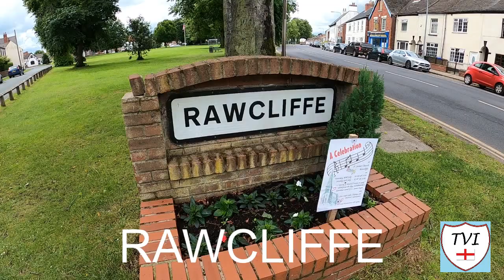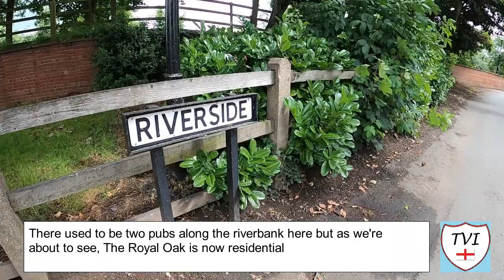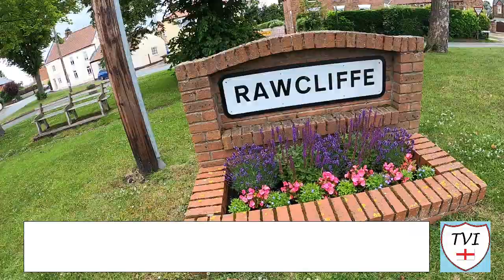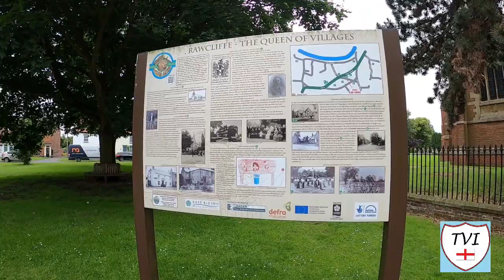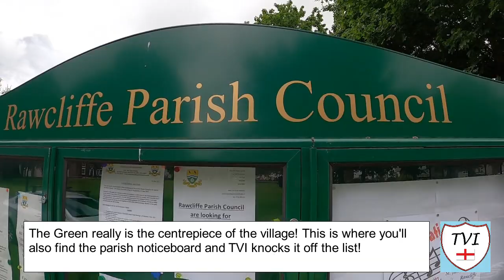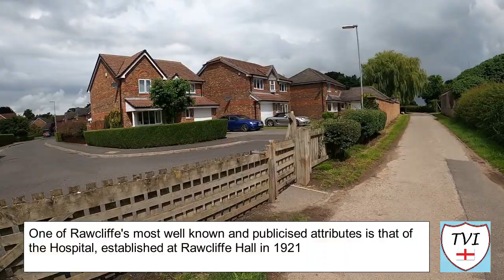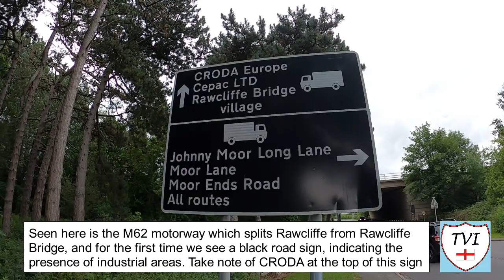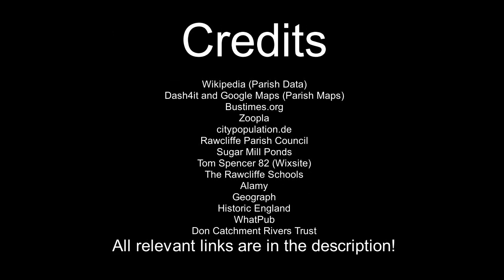RAWCLIFFE: East Riding of Yorkshire Parish #16 of 172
Welcome to the "Queen of Villages". Yep this village has it's very own title, which it earned a few years ago, and I have to say it seems pretty proud if it! There's actually no Royal connection, but there could be, it certainly does seem like a place that would be fit for a King. In reality though, it is fit for a nice stroll around, because on the way you'll learn a lot about this fascinating corner of the East Riding of Yorkshire.

For starters, let's look no further than the village green. This is one of the largest village greens in the country, and in itself it has a lot to tell us. The parish church of St James the Apostle is located on the green, and so is the parish noticeboard, a bus stop,  a flagpole and the well maintained village sign. It's a sign that these villagers like to keep their home looking nice.

So they should too, because there's a history to preserve, and the man at the centre of most of it is Ralph Creyke, a name that is synonymous with this village. He was a politician that lived in the Hall (which is now demolished with housing built in it's place), that same Hall which was once a hospital too! The village was also a port located along the River Aire, and although the river is a nit overgrown in this video, the wide bend in it is looked after for that reason usually.

Then we have the smaller settlement which also falls within the parish, slightly further South, but arguably, the area with way more to speak of than it's larger Northern counterpart. The bridge over the Aire and Calder Navigation was a  hub for industry, boasting a paper mill, a brickworks and a waterworks, the latter of which was taken over in 1925 by CRODA - and you'll have to watch the video to find out what they're all about!

There's also the Dutch River, a vastly important man made channel which we'll see more of in future episodes,. It's just another facet to the already stacked parish of RAWCLIFFE.

Join me as I try to visit every single parish in the district of the East Riding.  There are 172. Here's the SIXTEENTH one - Rawcliffe.